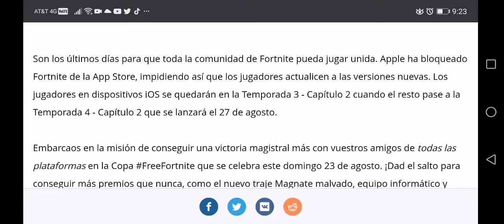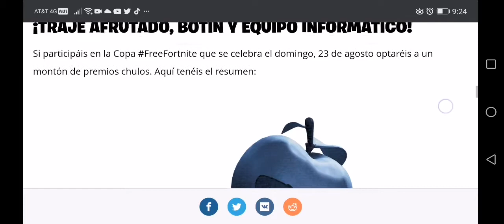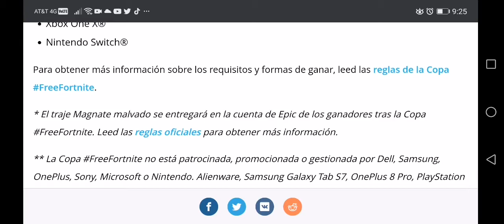*NUEVO* Torneo FREEFORTNITE | Llevate *GRATIS* SKIN Magnate Malvado (APPLE) y muchos premios más